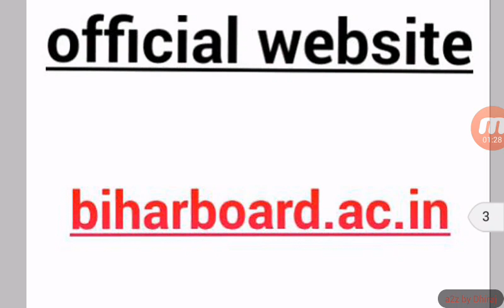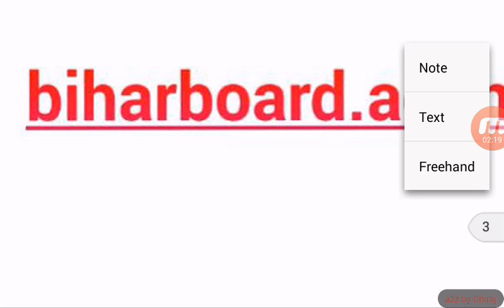Bihar board Matric 10th and inter 12th result 2018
Bihar board 2018 10th and 12th result date.
Bihar board 10th/matric result
Bihar board 12th/inter result
BSEB 10th , matric result
BSEB 12th , inter result date.

Check 10th and 12th result (coming soon)

By Dhiraj kumar